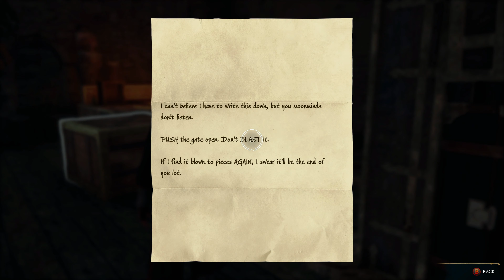Hogwarts Legacy PC Gameplay | Story Mode | Day 8 | OG Telugu Gamer | Harry Potter Game | 4K 60 FPS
Highwing 🪽 Introduction 🐔 and Rescue 🤝🤝
I started playing this hogwartslegacy Story Mode Game. I'll Upload Entire Gameplay including main and side missions and entire story
Follow the channel who love to explore the word of wizards i.e.
My Gear 👇👇👇
System Model

Hogwarts Legacy release date, Hogwarts Legacy gameplay trailer, Hogwarts Legacy system requirements, Hogwarts Legacy pre-order, Hogwarts Legacy story, Hogwarts Legacy characters, Hogwarts Legacy houses, Hogwarts Legacy spells, Hogwarts Legacy graphics, Hogwarts Legacy soundtrack, Can you play Quidditch in Hogwarts Legacy?, What are the different houses in Hogwarts Legacy?, How do you customize your character in Hogwarts Legacy?, What are the side quests in Hogwarts Legacy?, Is there a morality system in Hogwarts Legacy?, Can you learn dark magic in Hogwarts Legacy?, What are the different creatures in Hogwarts Legacy?, How big is the open world in Hogwarts Legacy?, Will there be DLC for Hogwarts Legacy?, Is Hogwarts Legacy canon to the Harry Potter universe?